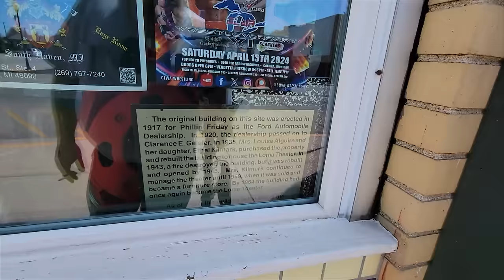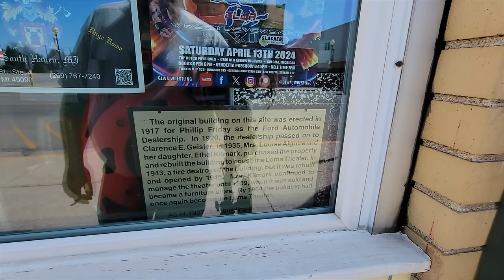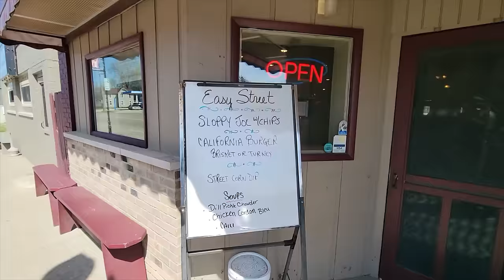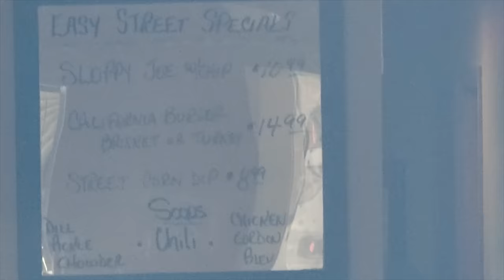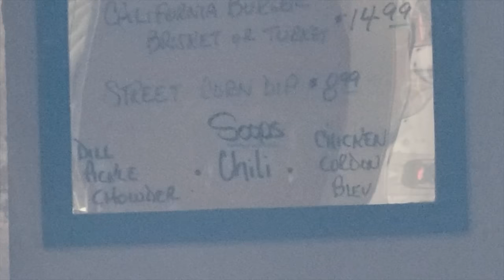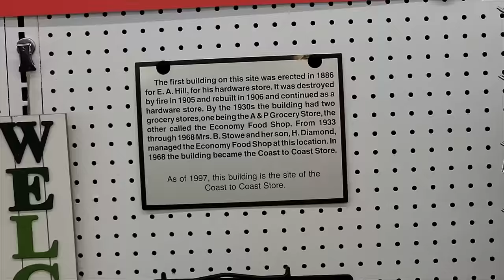Coloma, Michigan Part 2 All Window Shopping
Coloma, Michigan window shopping parg two. opposite reactions across the street from each other. ONE BUTTHURT and doing a fine job of representing her family owned hardware store. ENJOY!